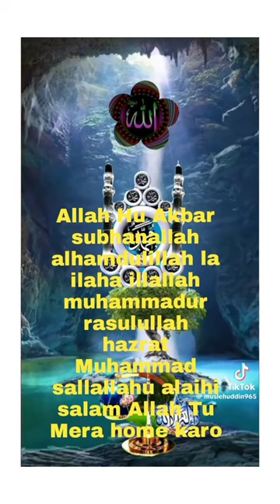Blog video like subhanallah animals 3october squirrel 👍❤️⬆️😭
"Tamil
நமக்கு முறுக்கு தான் முக்கியம்! | Gaming Tamizhan Funny Shorts Tamil | · @gamingtamizhan29. 143K Dislike. 181.
books.google.mv
Dalits in the New Millennium
Sudha Pai, D. Shyam Babu, Rahul Verma  2023 · Social Science
... YouTube, and another TikTok-like short-video app called Moj. Her work hours Tamil Nadu, anthropologist Shriram Venkatraman (2017) concluded that the
books.google.mv
The News Event: Popular Sovereignty in the Age of Deep
Francis Cody — 2023 · Social Science
... YouTube or through the excerpts that were broadcast on the Puthiya ... Tamil News 18, on Twitter, or whether one watched Tamil News 18's coverage of Kamal
books.google.mv
Performing Memories and Weaving Archives:: Creolized Cultures
Sayan Dey — 2023 · History
... do not connect much to their social cultural , and historical roots . 18 Like . 25 A large cylindrical one - sided hand
books.google.mv
More Than Bollywood: Studies in Indian Popular Music
Gregory D. Booth, Bradley Shope — 2014  Music
... YouTube in India, according to a Twitter post by the composer that day ... Tamil film songs of the 21st century circulate more
howto video good video how to make SEO howto video yout Blog video like your shorits your MD much Di Stefano suisu school and your subscribe good video how to YouTube